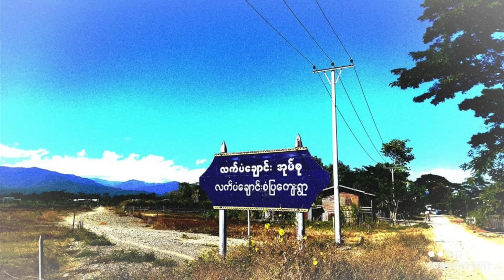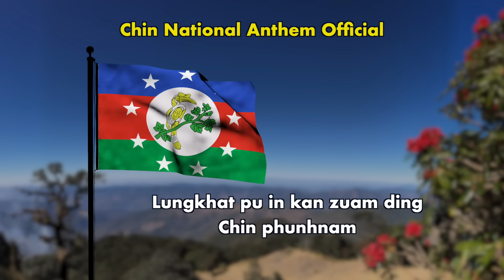Mar 15 Zing: MDF le CDF Mara Tonkhawmnak Nei Ding. KNLA In Ralhrang 60 Nungin Kai, Camp Picang La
Background Image:
"Designed by kjpargeter / Freepik"